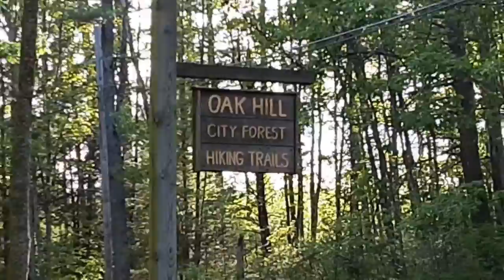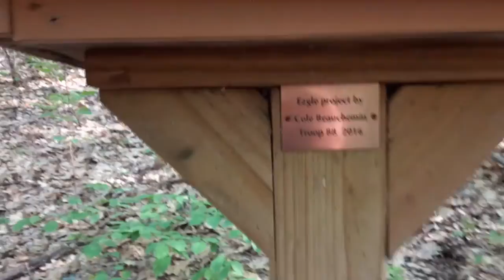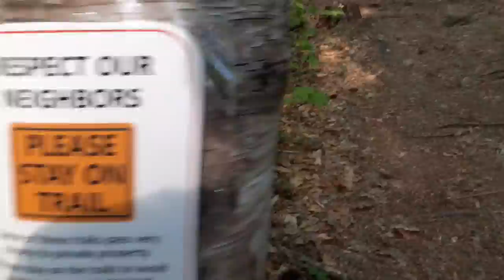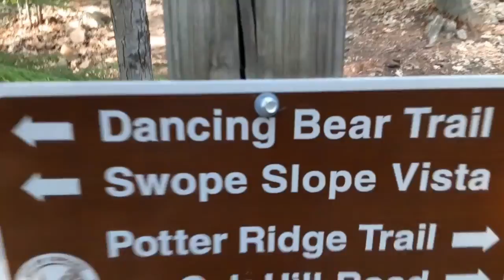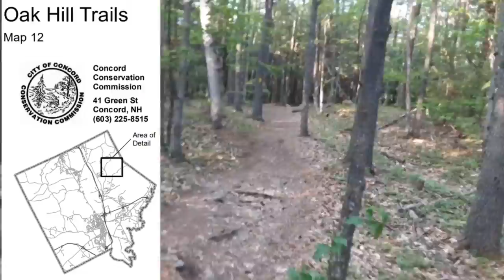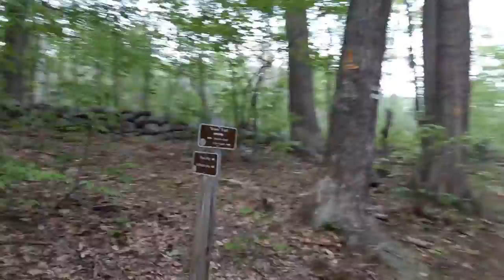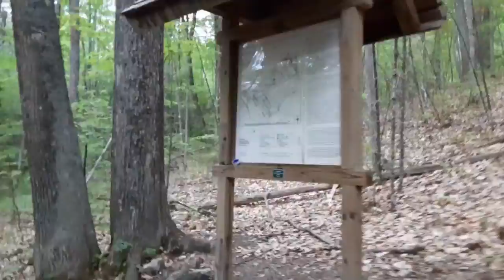Hiking the Oak Hill Fire Tower Trail - Concord, New Hampshire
Some nice views.  Not the greatest trail but it wasn't horrible.  While not perfect, view from the summit helps make this worth it!